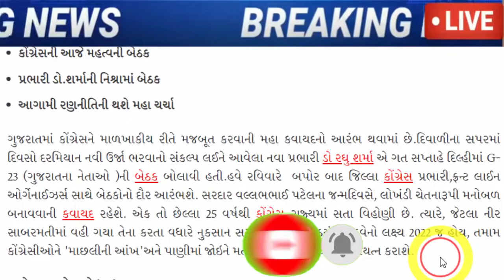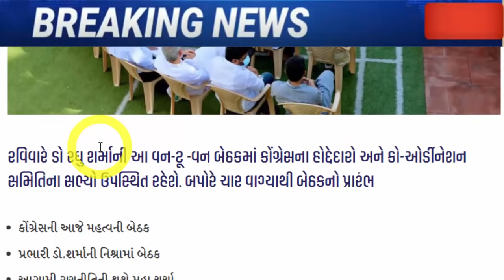કોંગ્રેસ નો મોટો દાવ, ભાજપ ની હાર નક્કી, જરૂર જોઈ લો, Gujarat_News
પાણીમાં જોઇને માછલીની આંખ વિધવી એ જ કોંગ્રેસ નું લક્ષ્ય, વિધાનસભા 2022 માટે કોંગ્રેસની મહા તૈયારી.

Gujarat Congress will now be in the hands of senior leader Jagdish Thakor! Hardik Patel will be left out.

Congress's 'Patel' problem: What will senior leaders do if Hardik is made president? Protests reached as far as the Delhi court.

Find out what Hardik clarified about becoming the Congress region president.

After the meeting of the working committee, two leaders are in Delhi.

કોંગ્રેસ નેતા હાર્દિક પટેલ અને જિગ્રેશ મેવાણીમાં દિલ્હીમાં ધામા, વર્કિંગ કમિટીની બેઠક બાદ બંને નેતાઓ પહોંચ્યા દિલ્હી.

Gujarati News » Gujarat » Saffron holds 500 Congress workers in Vav assembly constituency » hardik patel »  jignesh mevani

Gujarati News » Videos » Gujarat videos » Congress Candidates, workers demand re election for Gandhinagar Municipal Corporation